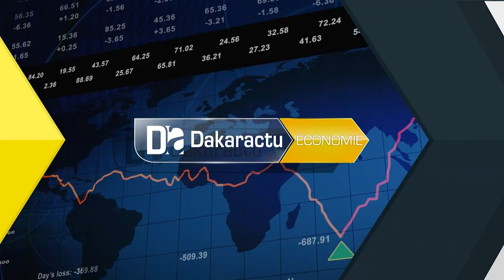Agriculture : 8 nouvelles variétés de semences de Blé découvertes et homologuées